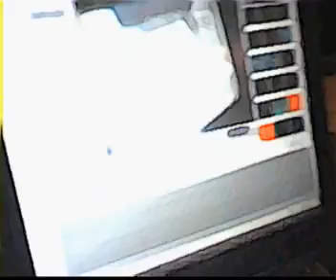Sonata in E - VERSION 4: (Fifth Movement)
Classical-Pop.
Nan's, "Sonata in E-sharp: (Study in Noise) vr4": reMix fifth movement.

A video by Nan.
Written, Produced, Directed by Nana Baba Jah-Aye.
Workstations/Editors: Android Anna & Cybertron neXus...
reConstruction watercolour art...